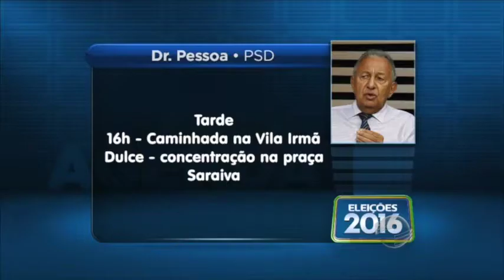Candidatos se preparam para debate da TV Cidade Verde